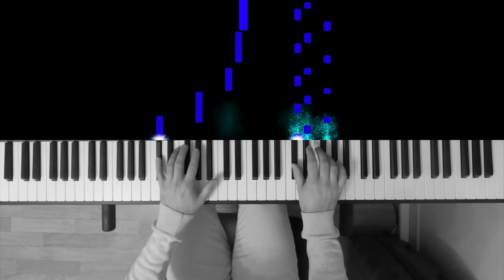LMU - Close to the riverside [Piano improvisation n°3]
DESCRIPTION
third Piano Improvisation.

SHORT ANALYSIS
Ostinato on the right hand while the left hand develop some basic harmony and melody in the key of C sharp minor. While I was playing, I found that it was a little bit to dark so I decided to finish with a Picardy third on the final chord to enlight the tune.

USES
All my musics and songs are under the Creative Common License (CC-BY). You can download the song on soundcloud (see external links). Ask me for midi files if you want to learn or use it.

SPECIAL THANKS
Thanks to Simon Rodriguez who made an amazing work on midi visualiser.